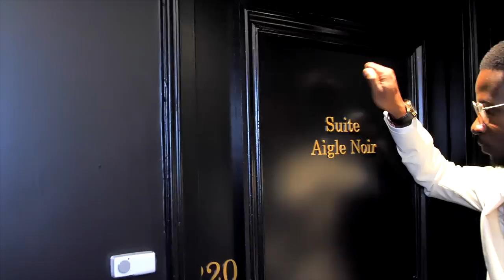TEASER MARIAGE ESTHER DO REGO AKOUN & JOEL AKOUN | KEVIN IMPACT PROD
Découvrez le teaser du mariage d'Esther Do Rego Akoun et de Joël Akoun.